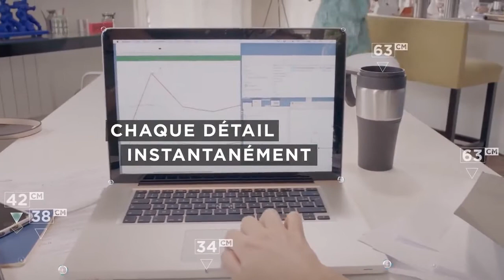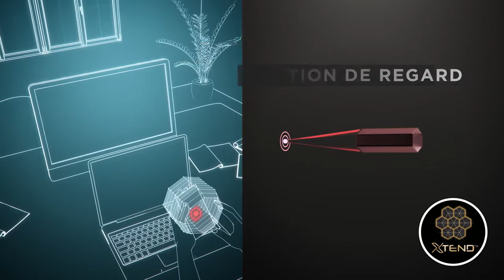Essilor Varilux X series, le nouveau verre pour presbytes connectés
Vincent Collin, votre opticien à Lyon 6, vous propose de découvrir en vidéo les verres Varilux X series d'Essilor, les nouveaux verres pour presbytes connectés.